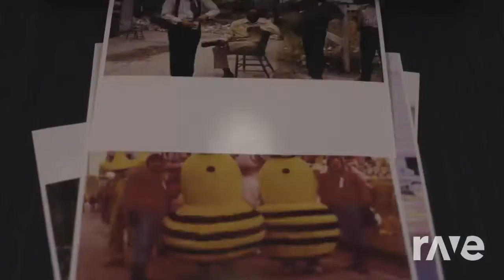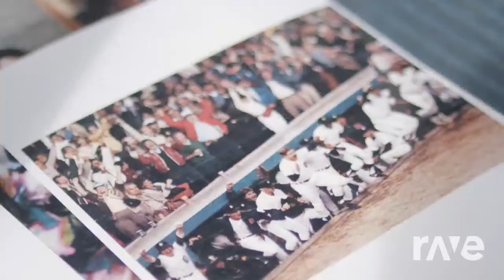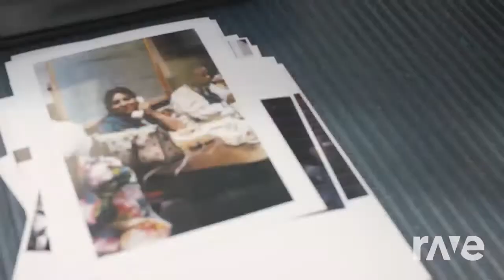Peopled Mover - Squarepusher & Skunk Anansie | RaveDj